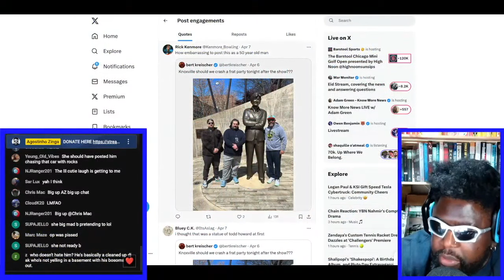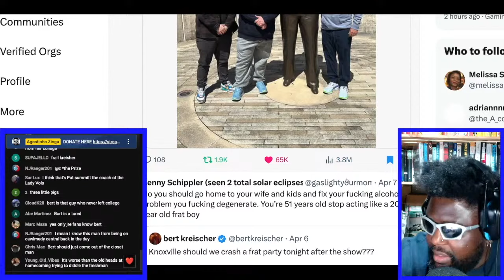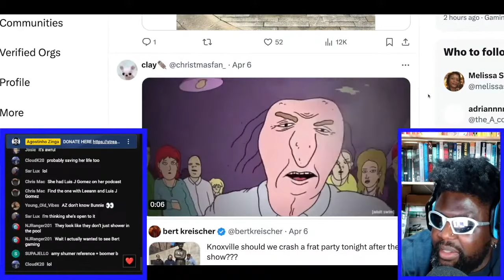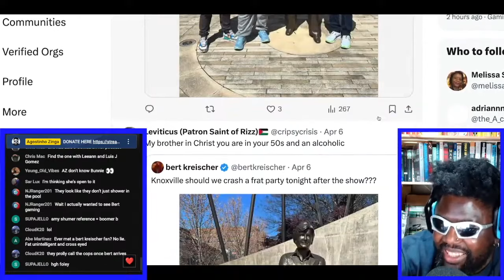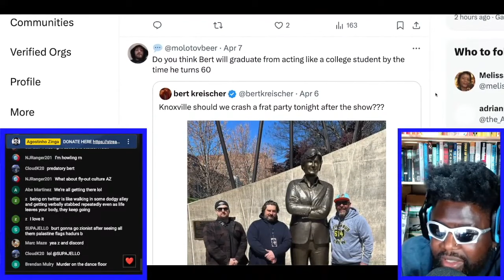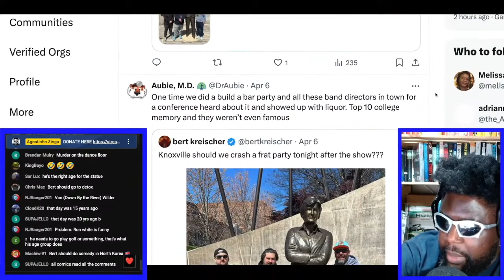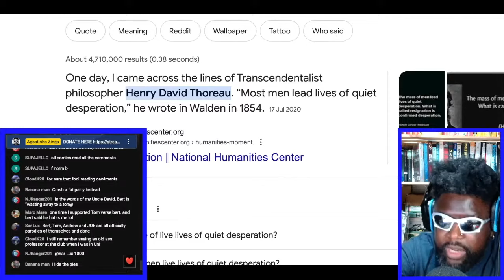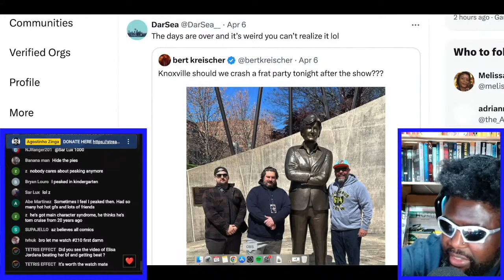BERT KREISCHER GETS DESTROYED ON X FKA TWITTER